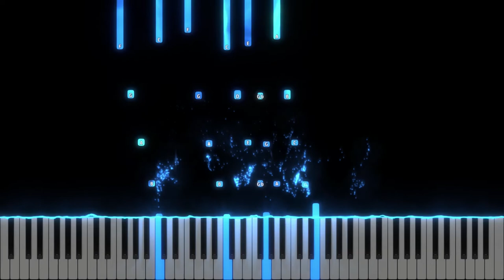Din Ceruri Ninge Alb - Andra - Negativ Pian - Instrumental Pian - Tutorial - karaoke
Tempo : 74

Muzica : Andrei Tudor
Versuri : Andreea Andrei

Suntem iar, toţi acasă
Seara e mai frumoasă
Versuri dintr-un cântec vechi, parcă le aud
Dintr-o altă iarnă, de demult
Din ceruri ninge alb
Curat și cald şi blând
Şi ninge peste noi
Stele mii cad pe pământ
Sunt gânduri ce se-ntorc
Sunt vise ce revin
Și curat, şi cald, şi lin

Ninge iar, ca-n poveste
Ninge iar, fără veste
Lângă voi trăiesc un basm
De un înger scris
Într-un ceas de iarnă ca un vis
Curat şi cald şi blând

Să fim împreună în seara de Crăciun
Este tot ce îmi doream mai mult acum

Sunt gânduri ce se intorc